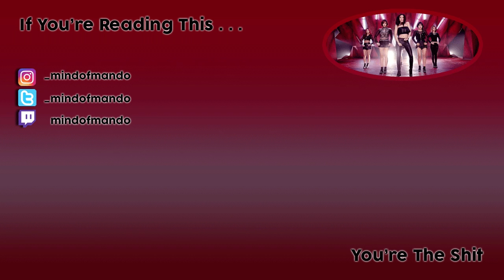After School - Ah! MV REACTION!!! | Kahi Has Been A Problem Since Debut